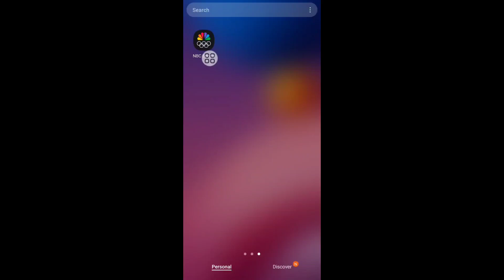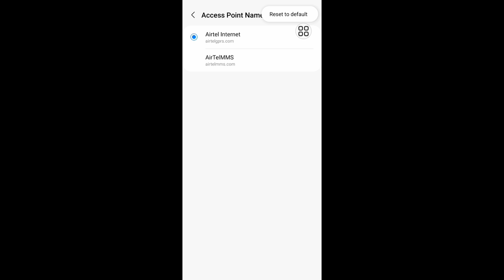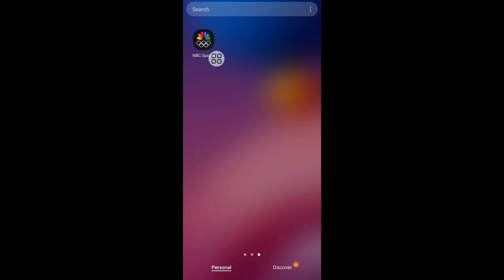NBC Sports App Not Working Problem | How To Fix NBC Sports App Not Working Problem Solve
how to fix nbc sports app not working problem solve in android how to nbc sports app not working error problem solution